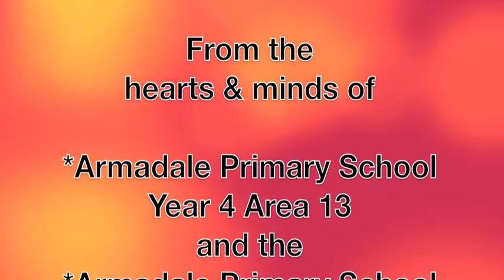Armadale Primary School 6112